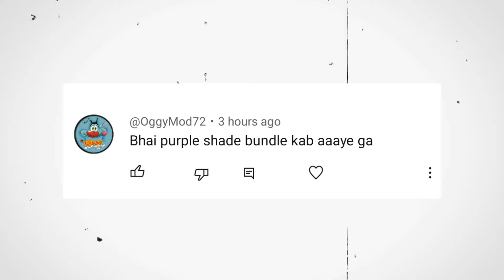Impossible 🎯 + 24kGoldn - Mood ❤️ (FreeFireighlights)